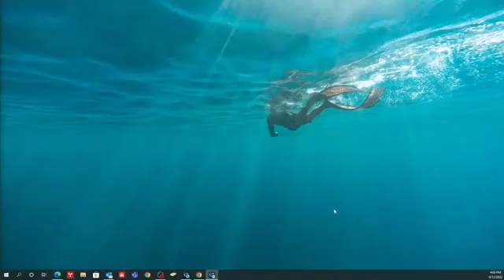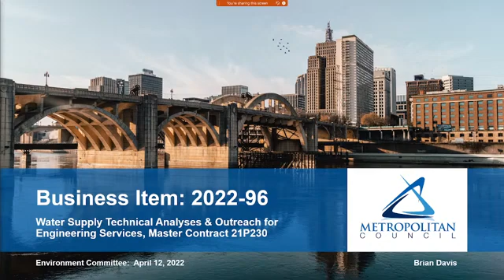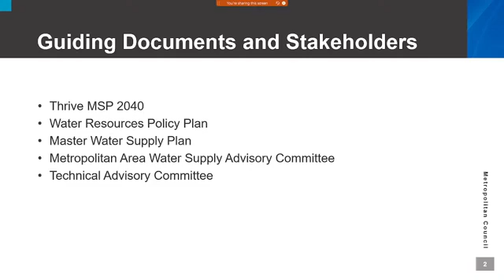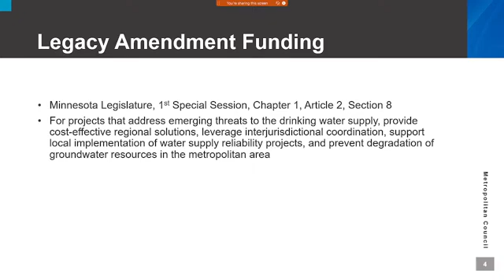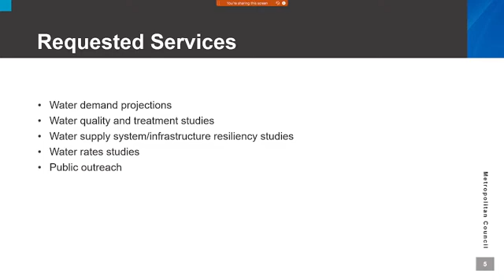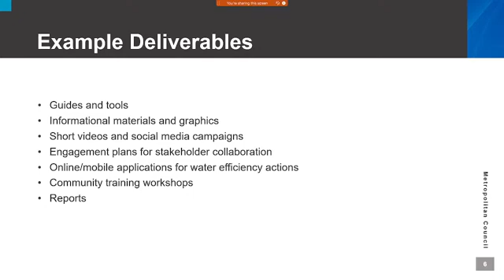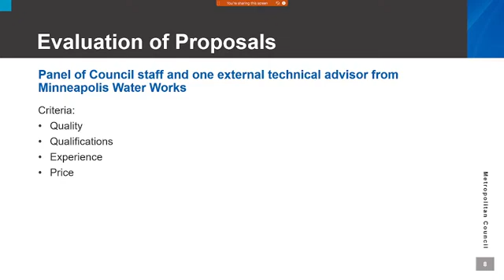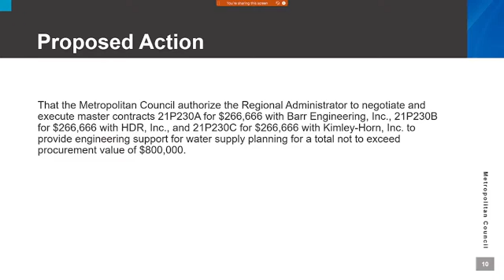Met Council - Environment Comm April 13, 2022